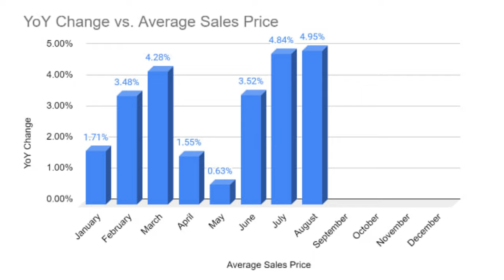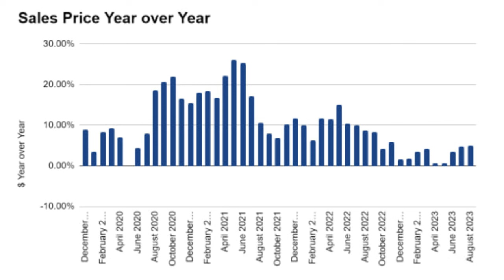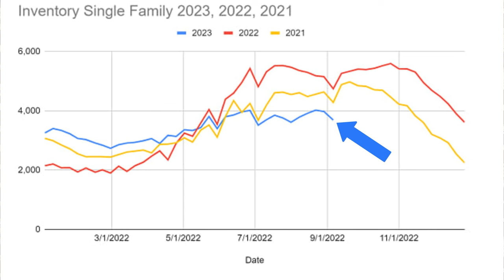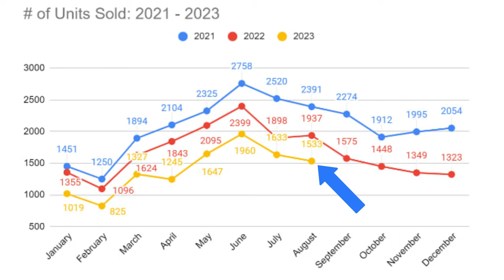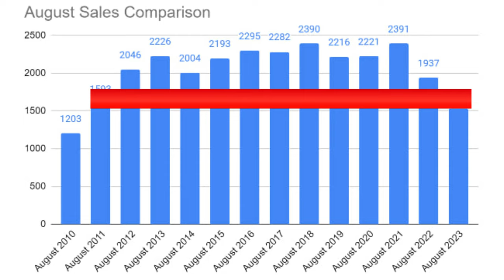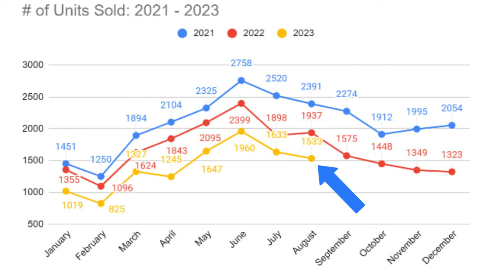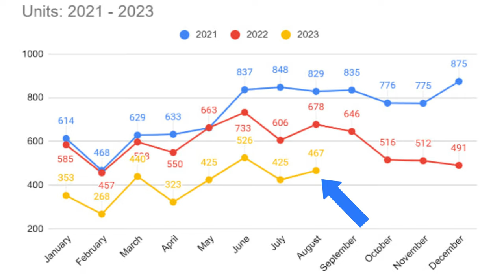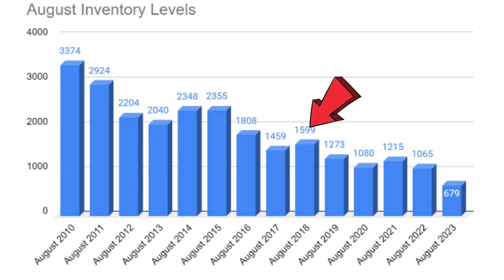September 2023 Real Estate Market Update for Massachusetts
One market took a step in the wrong direction! One Market was (still) WAY up! And another market is just chugging along... 8 months of data makes for an exciting September 2023 Massachusetts Real Estate Market update.

September 2023 Massachusetts Real Estate Market Update
Recap of Video:
✅ Data for August 2023 with analysis on what it all means...

✅ The amount of sales were 📈 down by 24%.

✅ Average Sale 🪙 price of $730k. A 3.4% Year over Year decrease.